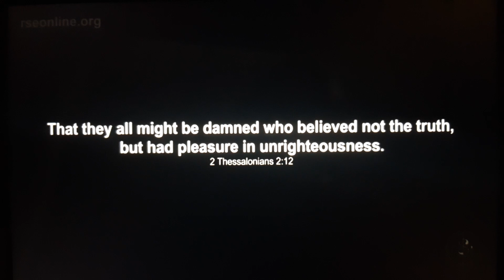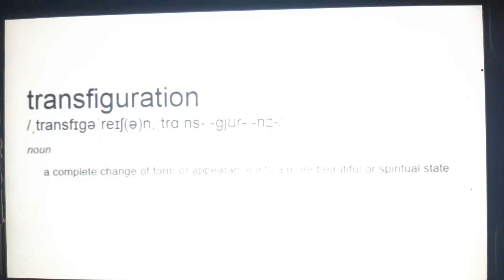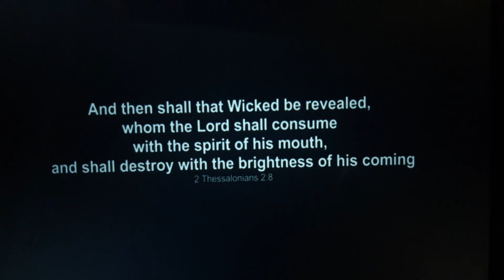2023 ~ For nothing is secret, that shall not be made manifest Luke 8:17 Original Video in Comments